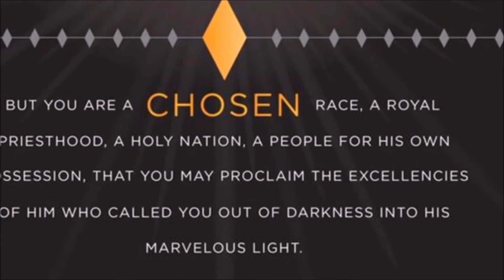Advice & Tips: Back To School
Guys we are back! To any of you heading back or already back in school...This is for YOU! Hopefully our advice and tips will help you. Watch! Love it!